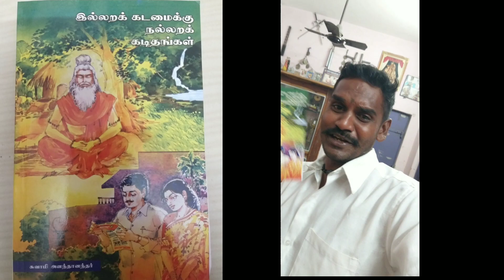Unbelievable Engagement Function/அனைவருக்கும் சால்வை அணிவித்து மரியாதை/ஞானம் வீட்டு நிச்சயதார்த்தம்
எனது அண்ணனின் மச்சான்  வீட்டு நிச்சயதார்த்தம் ,ஆண்கள் அனைவருக்கும் சால்வை அணிவித்து மரியாதை,பெண்களுக்கு 11 விதமான காய்கறி,குழந்தைகளுக்கு சாக்லெட் மாலை ,உணவு பந்தியில் விதவிதமான ரெஸிபி பட் என்னன்னு தெரியல கலந்து அடிச்சோம்

Keep Your Support to My Channel.